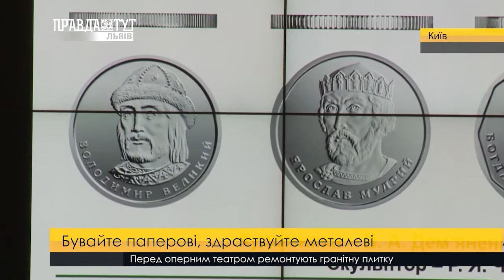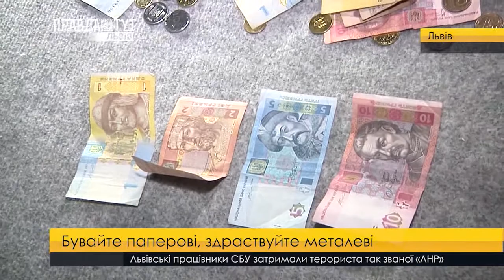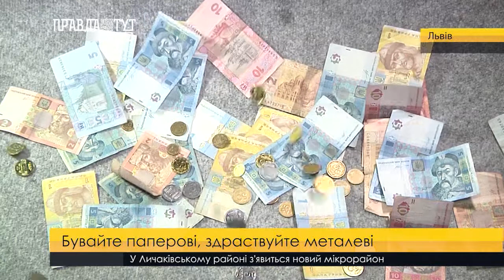Заміна паперових банкнот монетами. ПравдаТУТ Львів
Бувайте паперові, здравствуйте залізні. Національний банк презентував обігові монети номіналом в 1, 2, 5 та 10 гривень. Ці копійки з часом повністю замінять банкноти. Першу партію карбованців введуть в обіг уже у квітні.